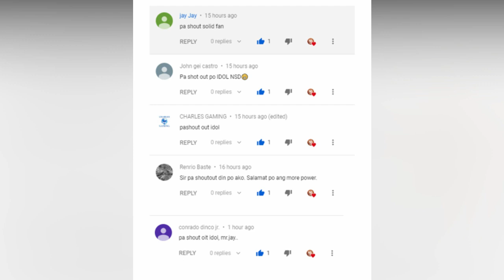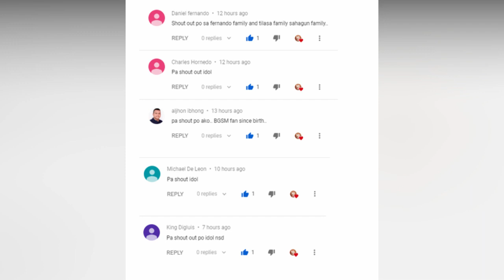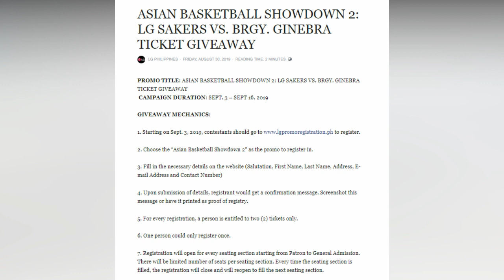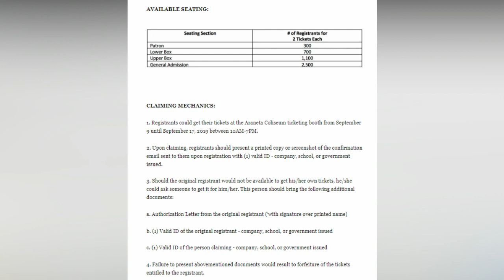UPDATE: BARANGAY GINEBRA VS. LG SAKERS | DETAILS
Welcome to Nash Basketball TV mga Ka-Basketball!

ASIAN BASKETBALL SHOWDOWN 2 ticket details
Barangay Ginebra vs. LG Sakers